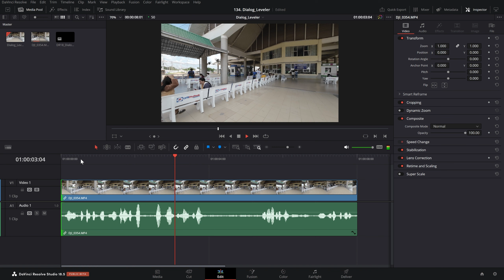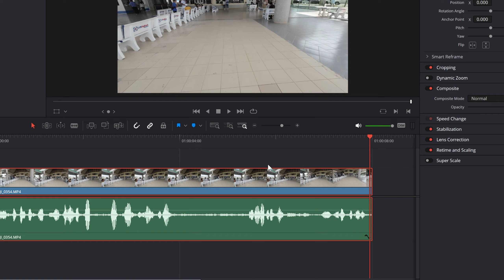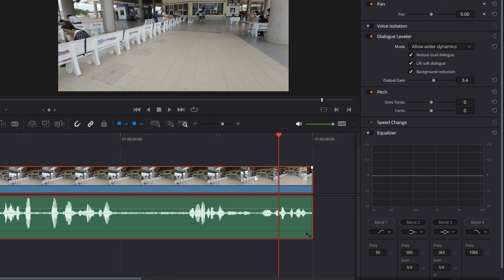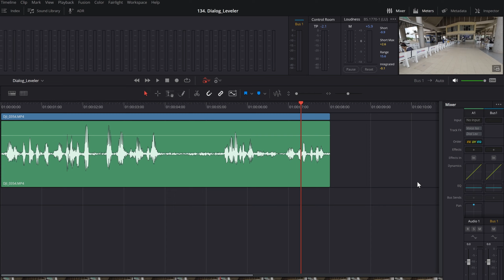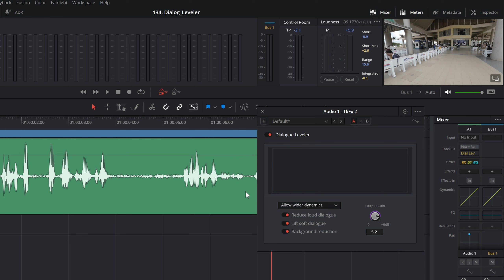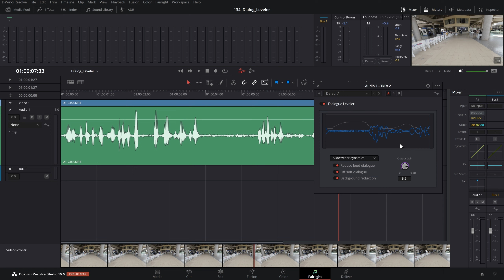แก้ปัญหาเสียงพูดในคลิป บางช่วงดัง บางช่วงเบาด้วย Dialog Leveler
ถ่ายวิดีโอมาแล้ว มีบางช่วงเสียงพูดดัง บางช่วงเสียงเบา เราสามารถใช้ Dialog Leveler เพื่อปรับให้ระดับเสียงเฉลี่ยใกล้ๆ กันได้แบบอัตโนมัติ

เพื่อไม่ให้เป็นการพลาดคลิปการสอนใหม่ๆ อย่าลืมกดติดตามที่ Facebook Page ด้วยนะครับ

โปรแกรม DaVinci Resolve เป็นโปรแกรมตัดต่อวิดีโอระดับมืออาชีพที่มีความสามารถมากมายไม่ว่าจะเป็น จัดการไฟล์ ตัดต่อ ย้อมสี ทำ Motion Graphic มิกส์เสียง ได้ครบจบในที่เดียว และที่สำคัญเราสามารถไปดาวน์โหลดมาใช้งานกันได้ฟรีๆ